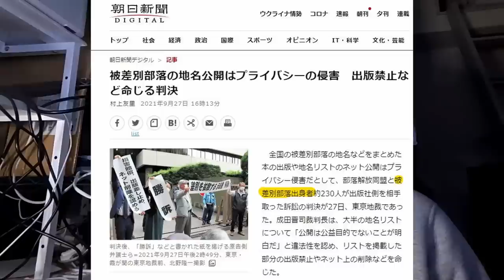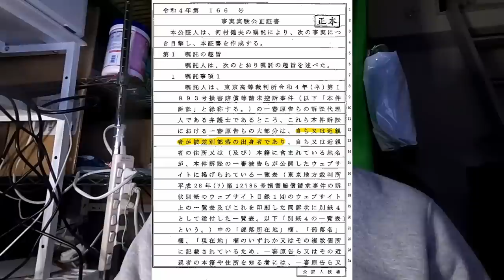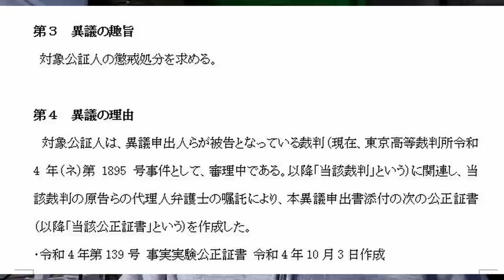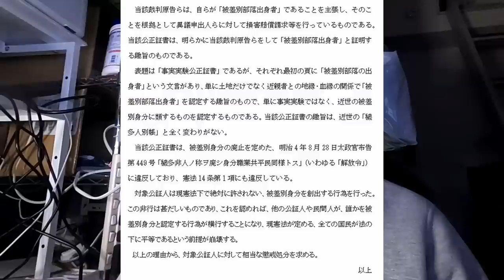公証人に対する懲戒請求をした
霞ヶ関公証役場の萩原秀紀公証人と河村吉晃公証人に対する懲戒請求（異議申出書）を東京法務局長に提出しました。その理由を説明します。